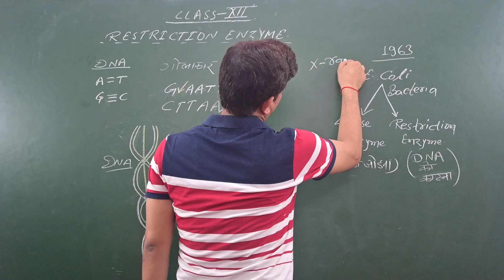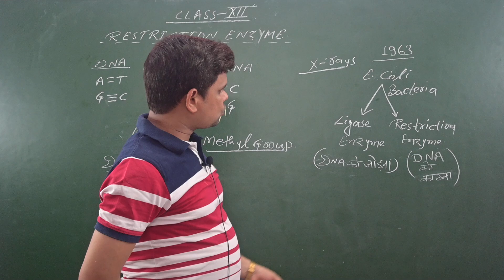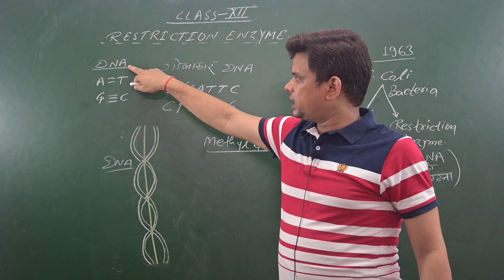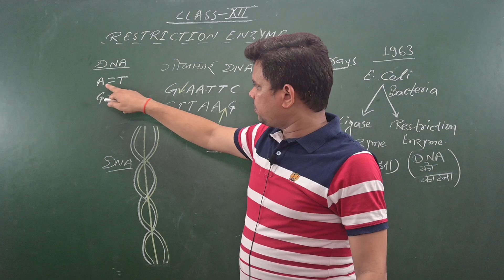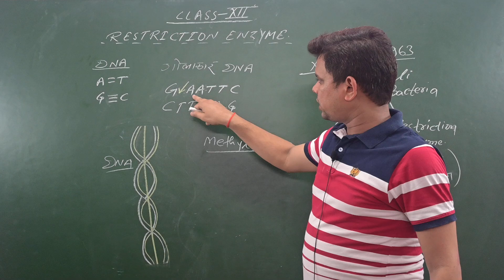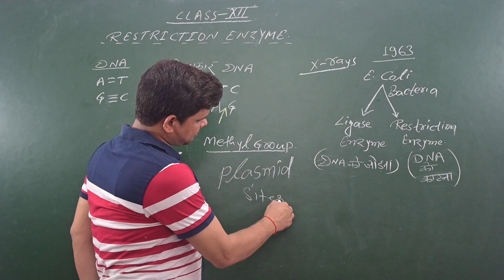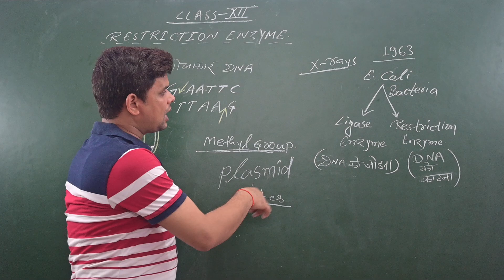What is restriction enzymes | endonuclease and exonucleases | uses | in Hindi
What is restriction enzymes | endonuclease and exonucleas .? Prof:- Ranjeet Sir

for online classes and nots download Aur
 application from Playstore : The Rainbow classes.